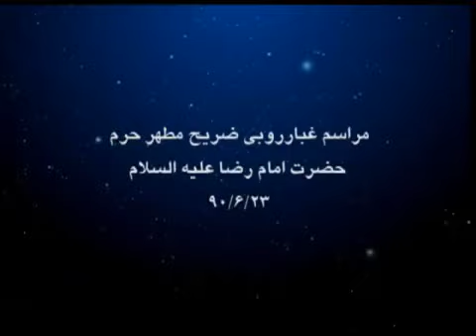Meshed Ayetullah Xamanei ziyareti Imam Rza(e)